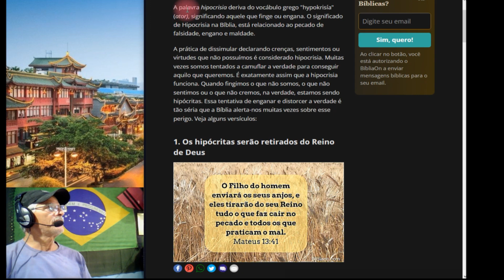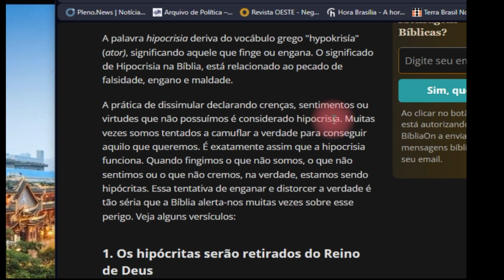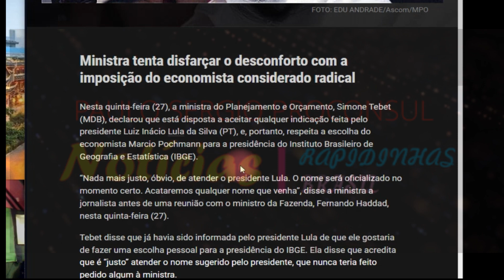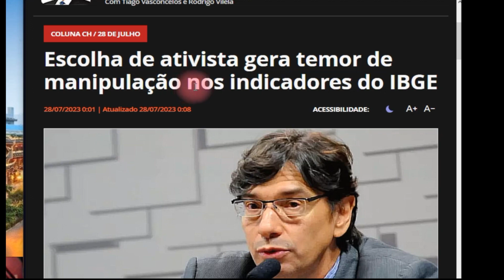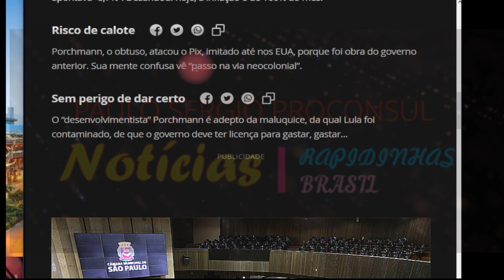Tebet humilhada por Lula que impôs Pochmann no IBGE. Estadão critica indicação.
Escolha de ativista gera temor de manipulação nos indicadores do IBGE. Fonte*